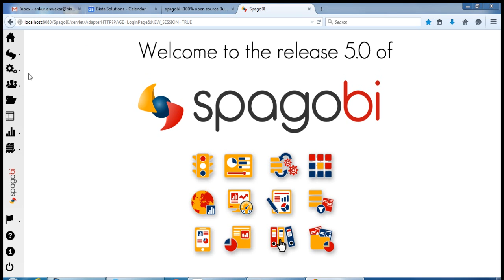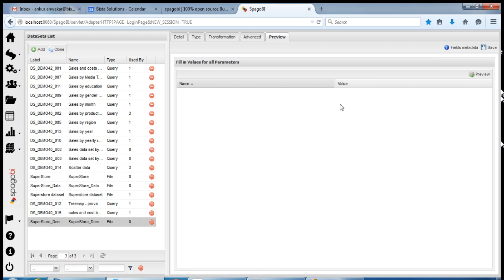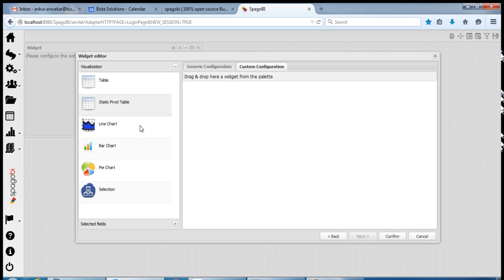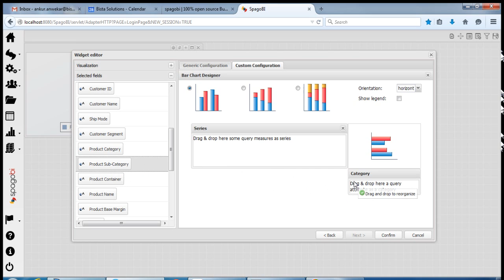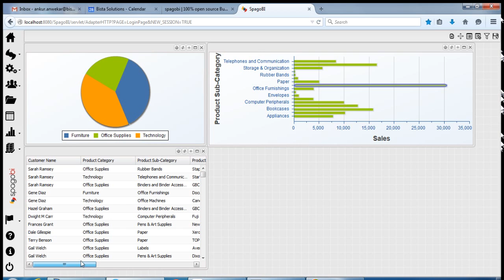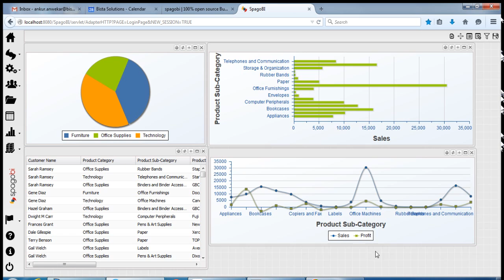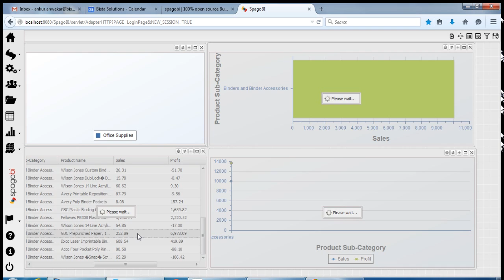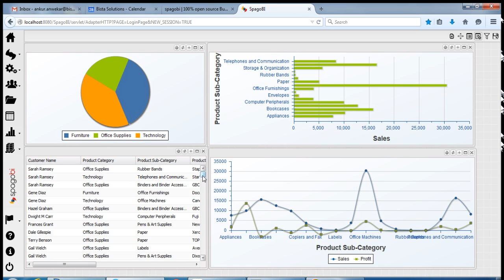SpagoBI Demo - Self Service BI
Spago BI is the 100% opensource Business Intelligence Software

It Cockpit - Self Service BI functionality of SpagoBI gives you the freedom to create your own dashboards and reports without any technical support